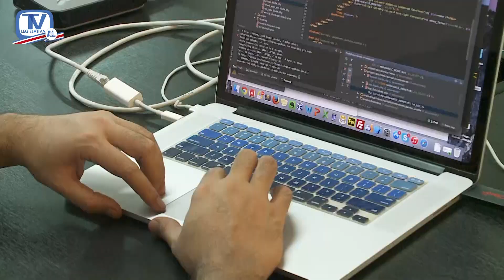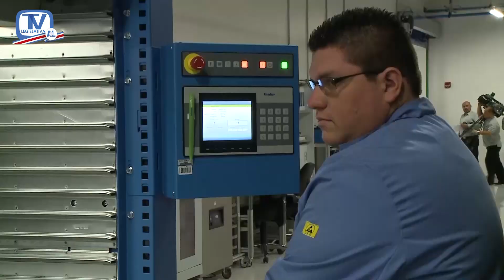Mesa de trabajo establece metodología para avanzar sobre jornadas flexibles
Tras una amplia discusión durante la primera sesión de la mesa de trabajo que discute el proyecto de jornadas laborales, diputados de las fracciones asistentes acordaron una metodología a fin de avanzar en su conocimiento. El texto que discuten es el 21.182 que vendría a modificar el Código de Trabajo para permitir las jornadas de trabajo flexible mejor conocido como jornadas 4x3.